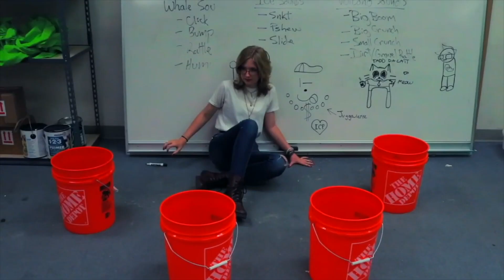SBNN Daily Show Tuesday 4.18.23